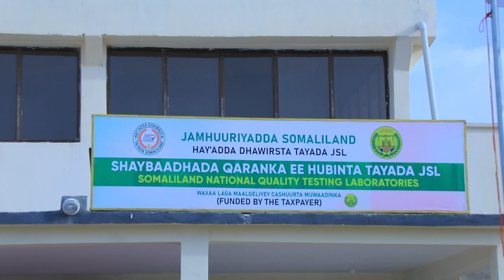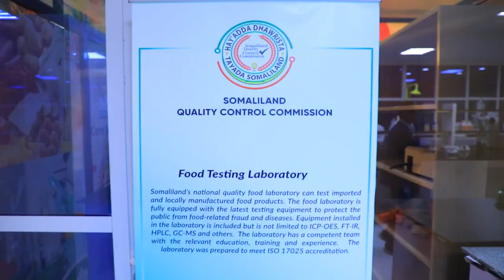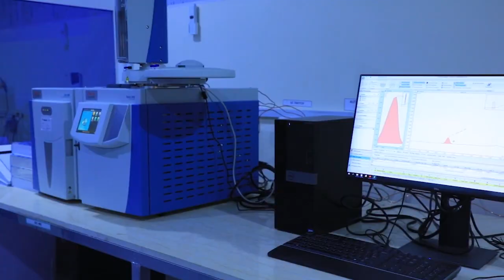Faallada Warka | Waxtarka Shaybaadhka Tayada Agabku U Leeyahay Dalka